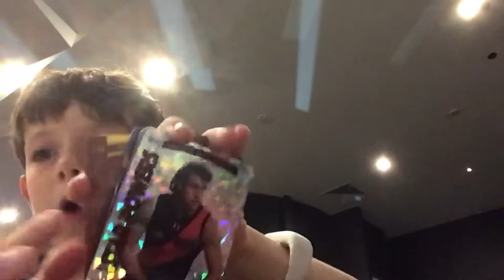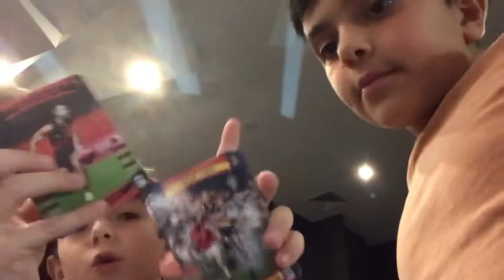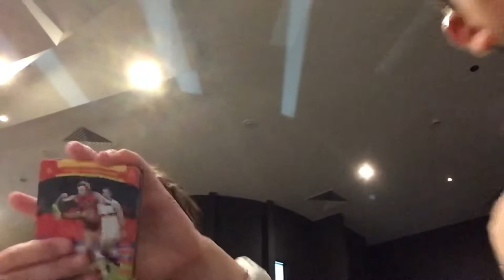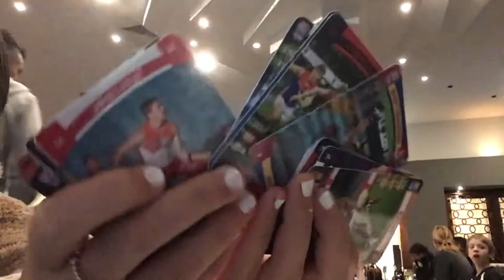No way I got a star wild on my birthday party